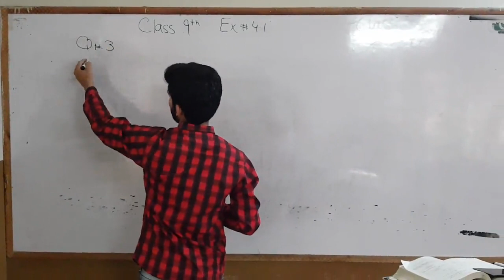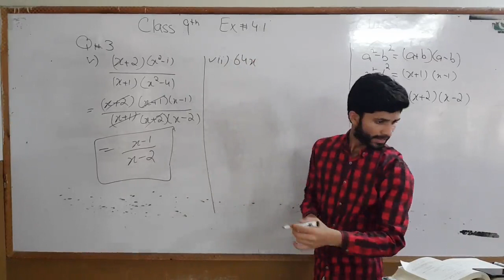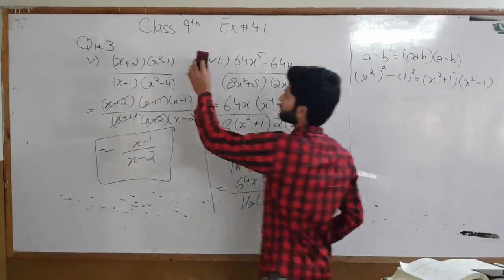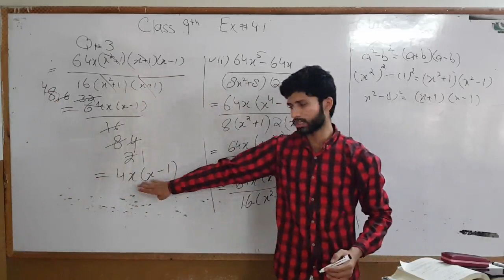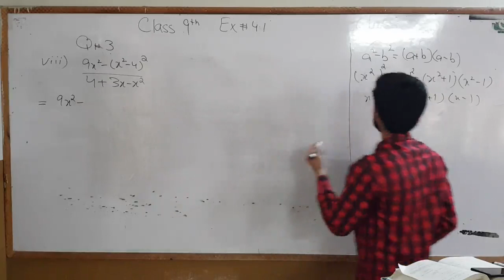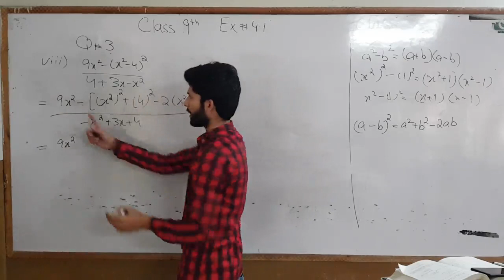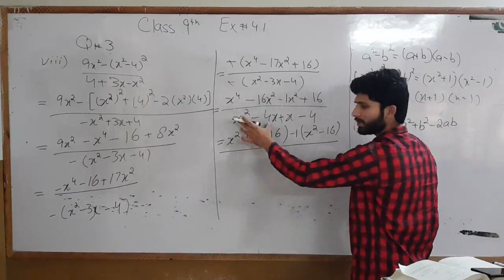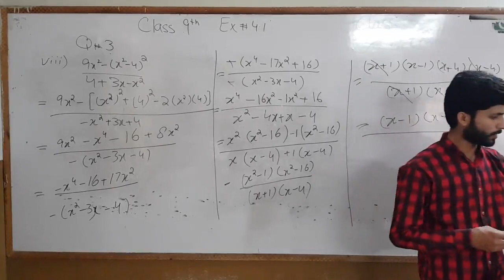9th Class| Mathematics| Chapter 4| Ex 4.1 Q#3(v to viii)